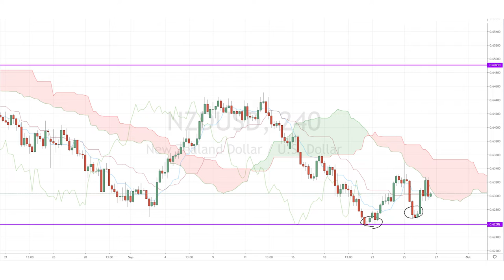September 27th, 2019 - NZDUSD Breakdown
While BOJ's Kuroda warns of overseas risks, the UK PM reveals that he wont be asking for a Brexit extension... That and more as our Investing Diva talks about some hot topics before exploring USDJPY market movement!